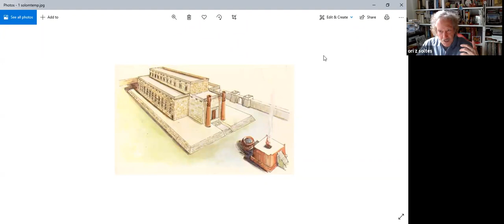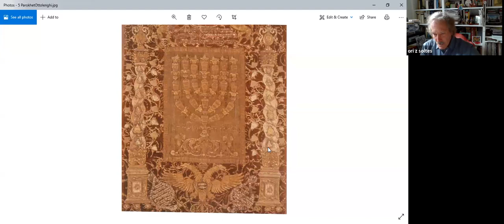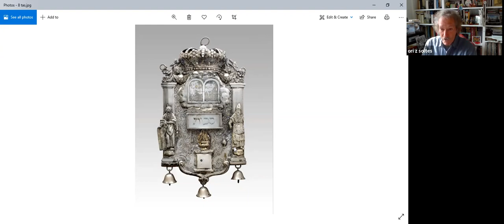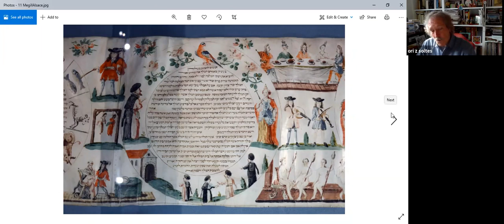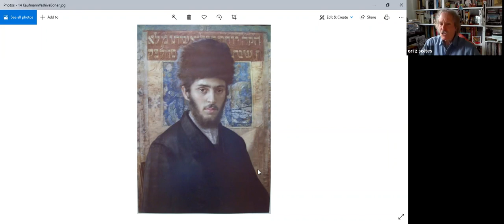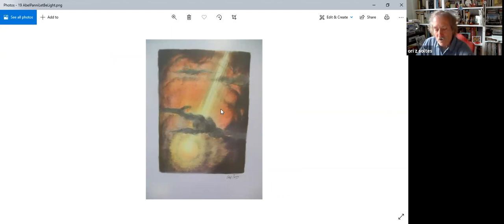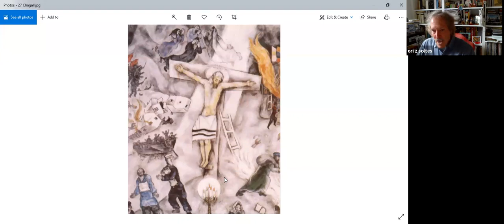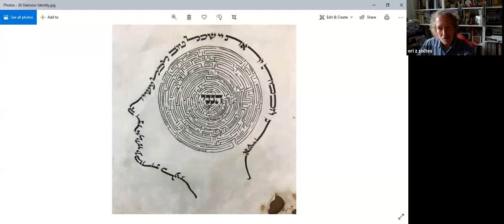Annual Mollie and Louis Kaplan Museum Lecture, featuring Ori Soltes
Ori Z. Soltes will give the Eleventh Annual Lecture for the Mollie and Louis Kaplan Museum of Judaica, joining a list of distinguished previous lecturers that has included Vivian Mann, Curator of Judaica at the Jewish Museum in New York, Sharon Mintz, Curator for Judaica at the Jewish Theological Seminary and Tom L. Freudenheim, formerly a Director of the Smithsonian. Professor Soltes’ lecture, “What is Jewish Art? From Rembrandt to Shalom of Safed,” will focus on important works in the Kaplan collection, including seven newly acquired works – Rembrandt’s The Triumph of Mordecai, five signed Chagall etchings and a beautiful watercolor by Shalom of Safed, supplemented by examples from other museums around the world.